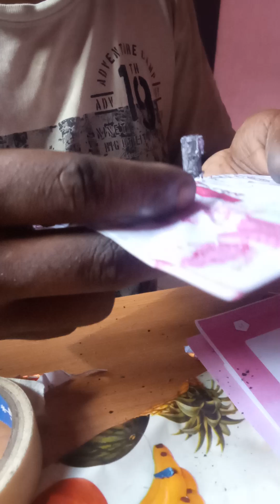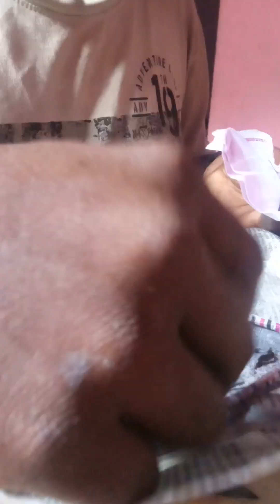muted🔇 ഒരു echo or sky shot making full വീഡിയോ | full length time-lapse വീഡിയോ please subscribe